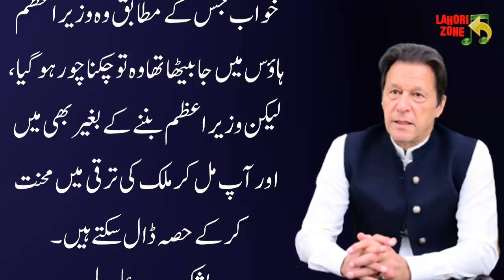Why Pakistan does not eradicate poverty by printing notes?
LAHORIZONE

It was often argued that every Pakistani owes millions of rupees and this burden is increasing every year.
I read somewhere that a gentleman says that before the next election I will form my own party, which will have a manifesto that I will repay the entire debt of the country in the first week of coming to power and every man, woman and child of the country. I will also distribute Rs. There will be some madman who will not vote for me. As soon as I take the Prime Minister's seat, I will issue an order that the SBP should blow up its machines and start printing money, we have to pay off all the debts of the country today. He also thought that he would retain the post of finance minister because he would take care of the economic affairs of the country.
It was really interesting. Hearing this, the light of intellect shone in our less intelligent minds and the thought came that if it is so easy then why the government is not doing this? So we thought, let's do some research. Research has just begun to show that this economic plan is a complete failure.
It turned out that printing more notes would lead to bankruptcy of the country and some countries had tried to do this trick but their economy went into such a whirlpool that they had to hold their ears and repent. The reason for this is given below.
No country can or does not print more notes to pay off debts because instead of developing the country, inflation will skyrocket and people will not be able to buy anything. In fact, currency notes have no value of their own, we give them value, currency notes are just a piece of paper. One hundred rupees, one thousand rupees or five thousand rupees, it is nothing more than a piece of paper. Its value is determined by the government.
Imagine for a second you were transposed into the karmic driven world of Earl. What will this one billion do? There, this stone of billions of rupees will not be more important than pebbles, but you can still get some work from this stone, for example, you can drive nails or break walnuts, billions of rupees will be of no use.
So how do we buy a week's ration with five thousand rupees in our pockets? This is because the government actually guarantees that this insignificant piece of paper is of such value that flour, sugar, rice, pulses, meat can be bought from it. If the government withdraws its bail, the five thousand note will have the same status as the waste paper.
We know the value of the currency. Now we see what would happen if a country printed a lot of currency notes? Suppose the government of Pakistan starts printing and distributing currency notes among the people today, what will you do? Obviously you will go to the market and start buying things in droves. Other people across the country will be doing the same thing at the same time.
The value of the currency note here is because we have given it value. If people stop using currency notes, come up with a new way of buying and selling, then these currency notes will have no value left and anyway in the early days people used to trade with different items instead of currency notes.
What will happen is that the demand for things will increase. The principle of economics is that when the demand for things increases, their price starts rising automatically. Suppose tomorrow, if scientists announce that eating beans eliminates corona, then people will break into shops and today, if beans are 50 rupees per kg, then at a glance it will be two hundred and four hundred. ۔
Obviously, a certain amount of beans is produced in the country, so there will be a severe shortage of it, at the same time the demand will increase and its price will go up to thousands. This is called inflation, that is, the abundance of wealth. The second principle of economics is that what is abundant decreases in value.
If every person becomes rich then the same thing will happen that what used to be a thousand rupees will start getting two thousand rupees, and in the same way there will be a severe shortage of things, people will buy something. Will not find The prices of things are determined according to the amount of money in any country.
Despite this simple principle of economics, Hungary, Zimbabwe and other countries have experimented with printing notes. These countries also started printing notes without thinking, the result of which I will tell you now.
LAHORI ZONE